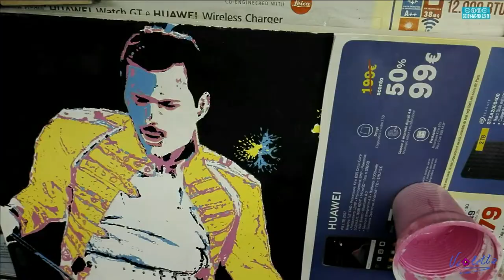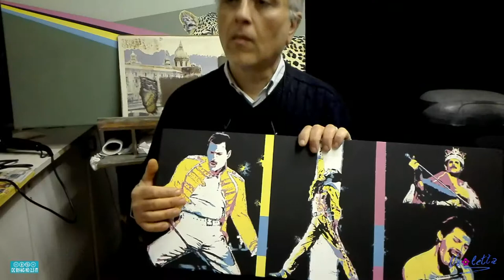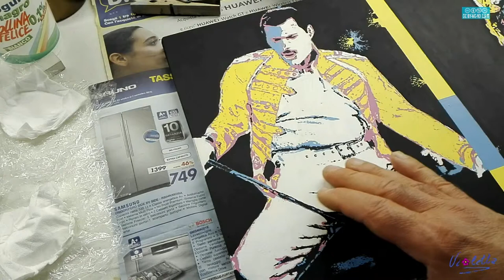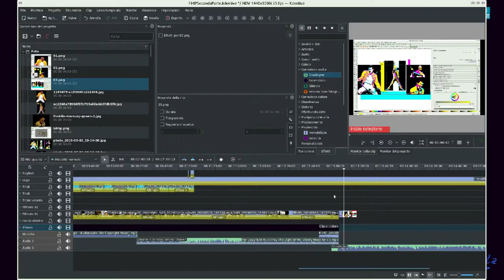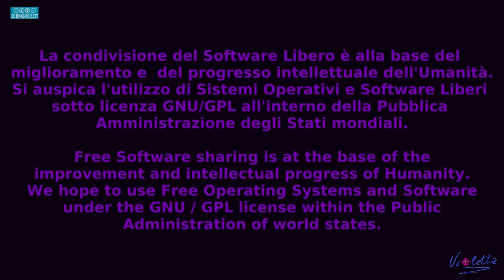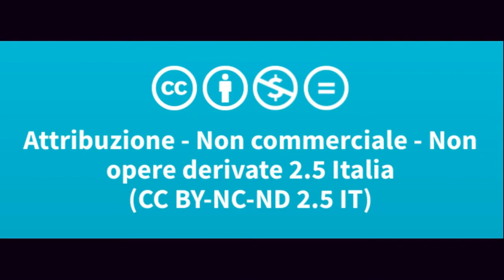FAR RIVIVERE UN RIFIUTO - PARTE SECONDA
Trasformare materiali di rifiuto in opere d'arte.
In questo video ci occuperemo dell'imprimitura che è necessaria porre sulla superficie di una tavola trovata tra i rifiuti, affinché sia in grado di accogliere i colori acrilici di un progetto che vogliamo realizzare.
Abbiamo diviso il video in 2 parti. Nella prima parte abbiamo visto come trattare la tavola e l'inizio del dipinto, in questo video scopriremo il soggetto a cui abbiamo reso onore alla memoria.